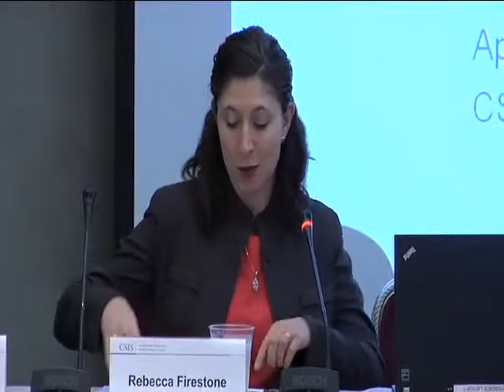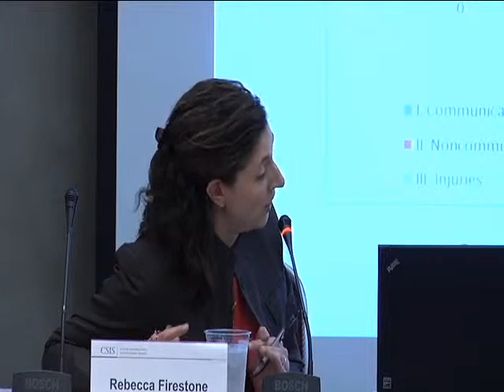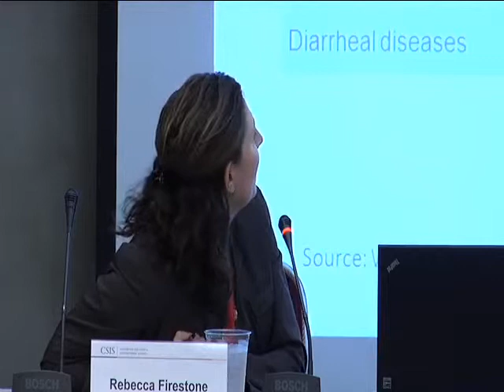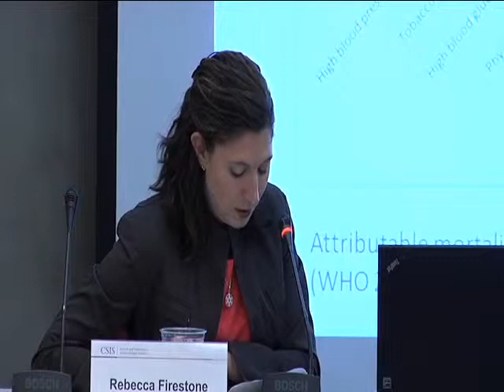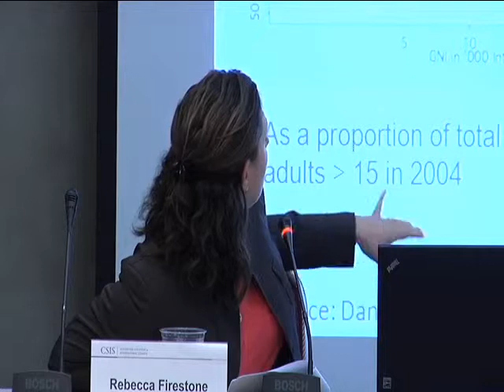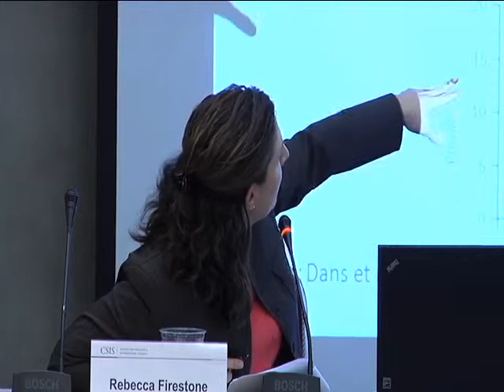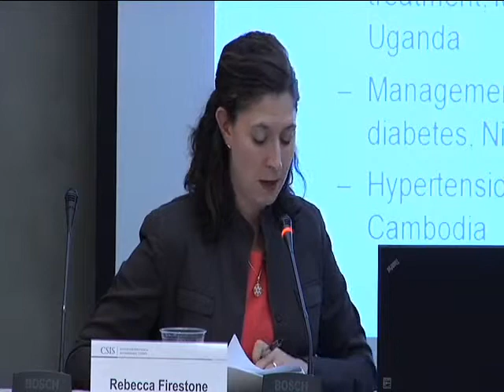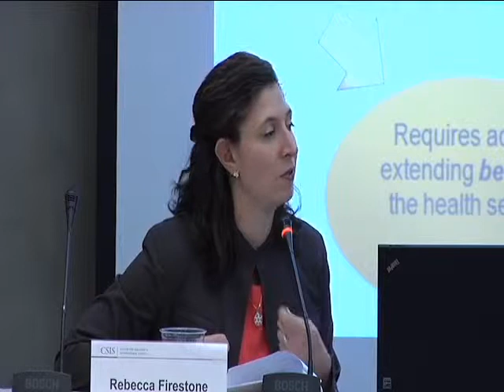Video Social Franchising and Health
On April 11th we discussed the use of the social franchise model to strengthen the private sector?s delivery of health care services, with a particular focus on the role of private sector social franchising in the prevention and treatment of non-communicable diseases (NCDs) in developing countries. Panelist Rebecca Firestone of PSI discussed the NCD disease burden in developing countries, followed by Nikki Charman of PSI and Gina Lagomarsino of Results for Development, who shared examples of how the social franchise model is currently used to address reproductive health and maternal and child health and assess whether that innovative model could be expanded to address NCDs in low resource settings.